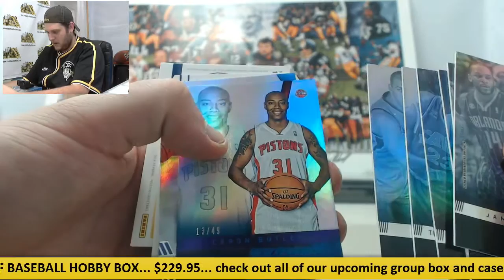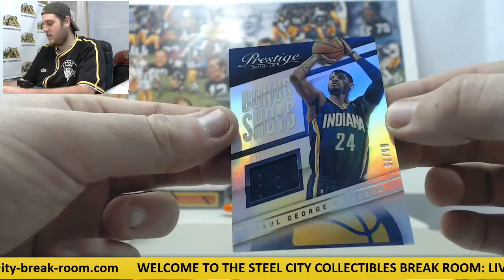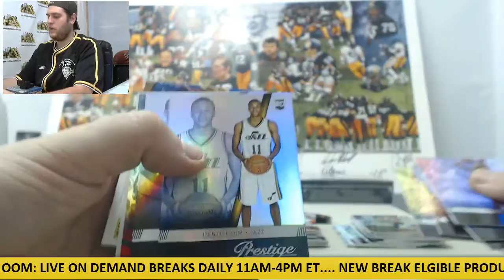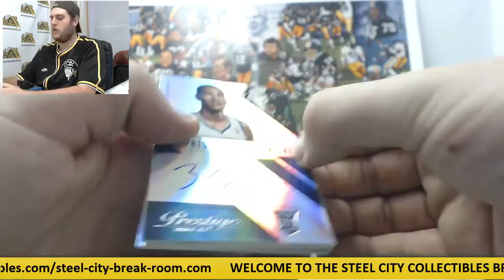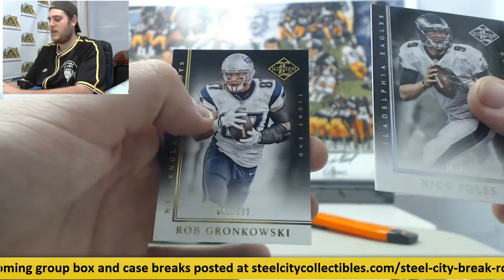Germayne- 2014 Prestige Premium Basketball Live Box Break, 2014 Limited FB Live Box Break